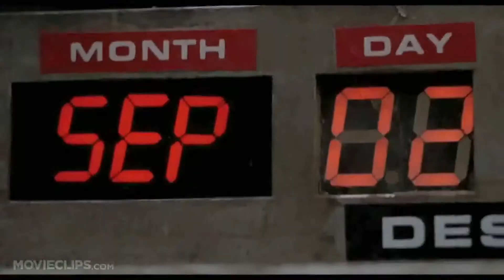Mighty Shake - report Vanov 2016 + upoutávka Vanov 2017